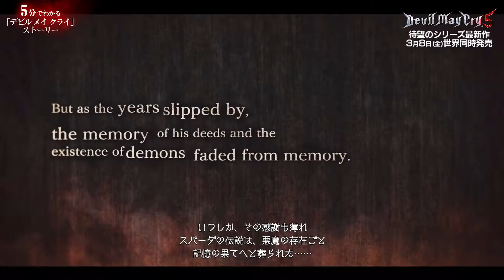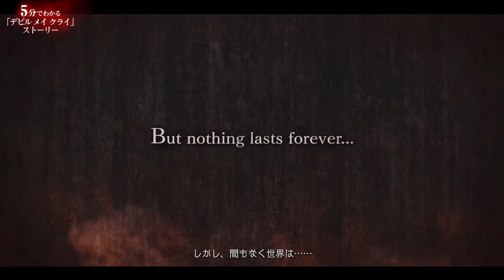Devil May Cry 5 - Story in 5 Minutes Official Recap [Japanese subtitles]